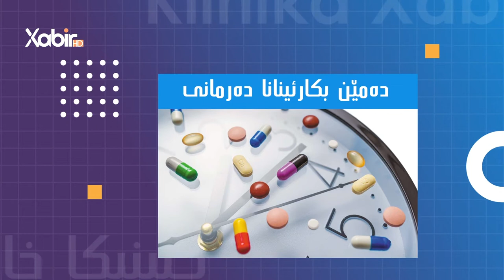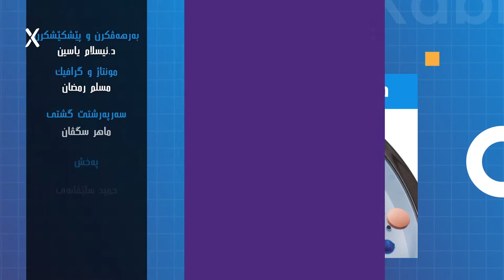کلینیکا خابیر | دکتور ئیسلام یاسین | گەلەک بکارئینانا دەرمانێ ئایتى بایک دژە بەکتریا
بەرنامێ: کلینیکا خابیر
ژبەرهەڤکرن و پیشکێشکرنا: دکتور ئیسلام یاسین
بابەت: گەلەک بکارئینانا دەرمانێ ئایتى بایک دژە بەکتریا
ــــــــــــــــــــــــــــــــــــــــــــــ
Instegram⬇️